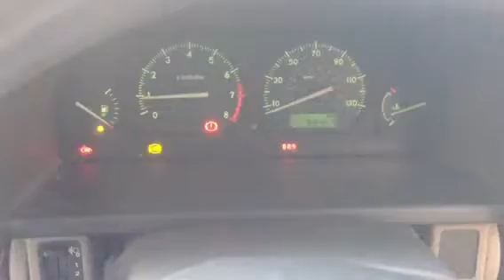75549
L.Rover Freelander